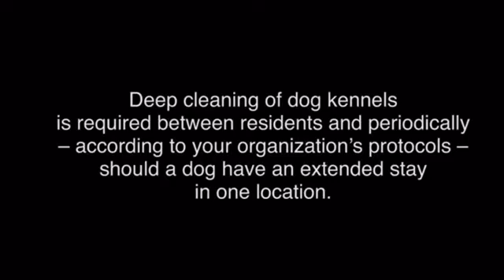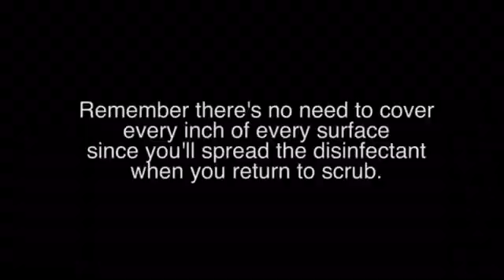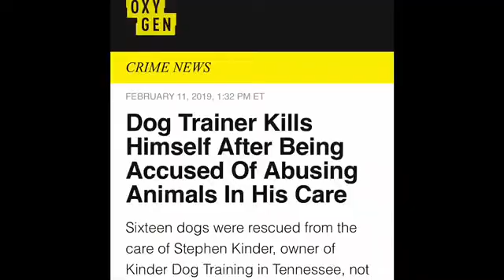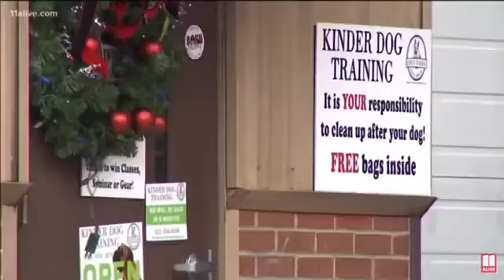Dog Trainer Gets Arrested for animal cruelty and Kills Himself afterwards,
Dog trainer neglects dog in his care and gets arrested for animal cruelty later kills himself be facing his charges for the crime.
The dark secrets of board and train facilities that you don’t know.